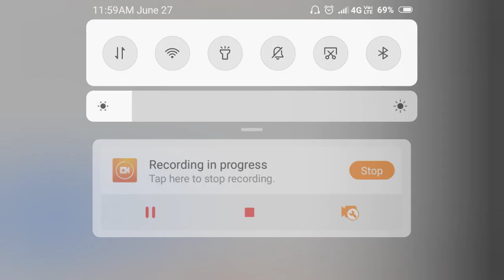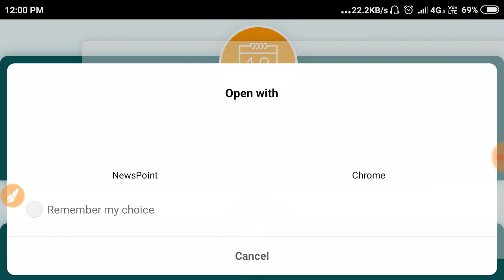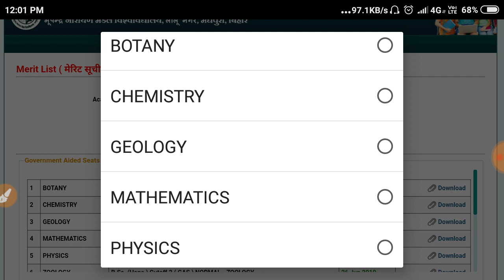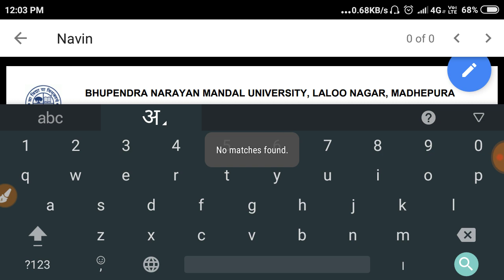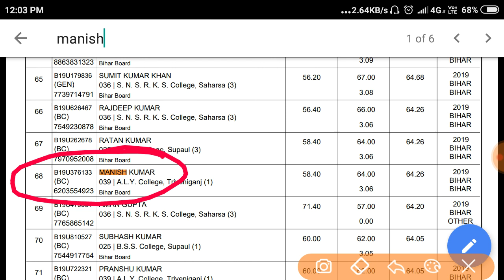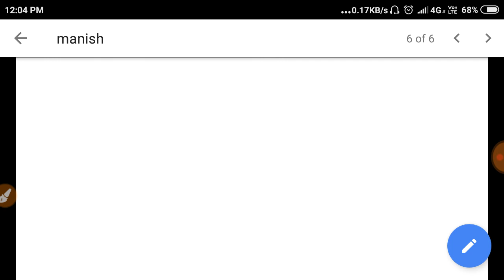Madhepura:BNMU B.A/B.Sc/B.Com 2nd Merit List Download, bnmu 2nd merit list 2019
B n m u ba part 1 admission 2019
BNMU University part 1 admission merit list kaise download Karen

Bnmu off link

Apply kese kare link